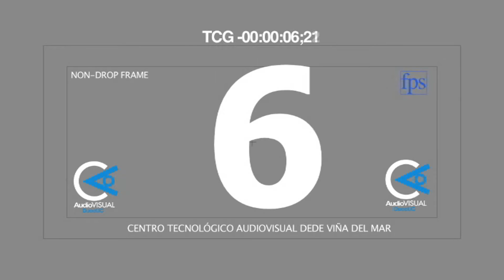POR LA SANGRE